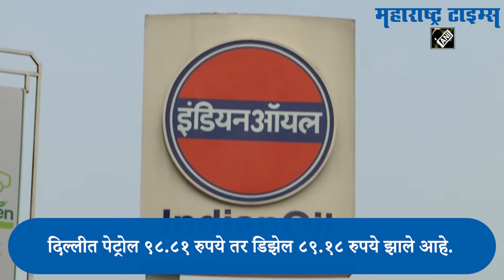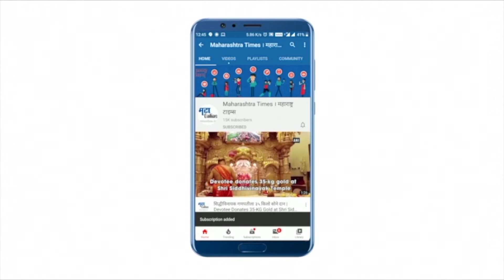आज पुन्हा पेट्रोल आणि डिझेल महागले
आज मंगळवारी पुन्हा एकदा कंपन्यांनी पेट्रोल आणि डिझेल दरात वाढ केली. आज पेट्रोल ३५ पैशांनी आणि डिझेल २८ पैशांनी महागले आहे. काल सोमवारी इंधन दर स्थिर होते.आज मंगळवारी मुंबईत एक लीटर पेट्रोलचा भाव १०४.९० रुपयांपर्यंत वाढला आहे. मुंबईत आजचा डिझेलचा भाव ९६.७२ रुपये आहे. दिल्लीत पेट्रोल ९८.८१ रुपये तर डिझेल ८९.१८ रुपये झाले आहे.चेन्नईत पेट्रोलचा ९९.८० रुपये तर डिझेलचा भाव ९३.७२ रुपये  इतका  वाढला आहे.